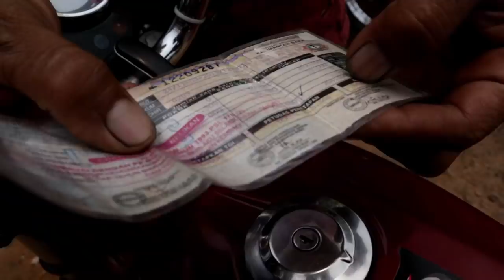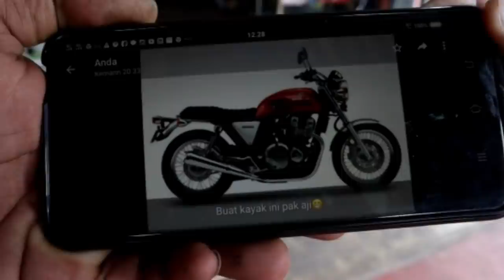Modif ScorpioZ 2006 - Mr.jack dibuat Menyesal Sama Orang Ini ..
Channel berbagi pengetahuan.
Semoga Bermanfaat.